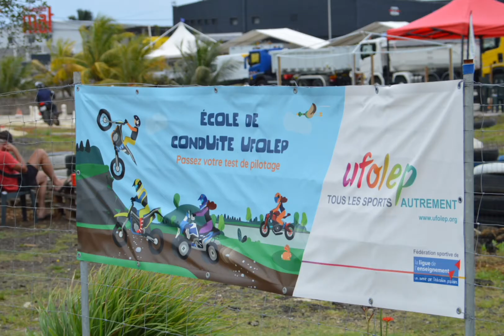séance vendredi 20 avril 2022